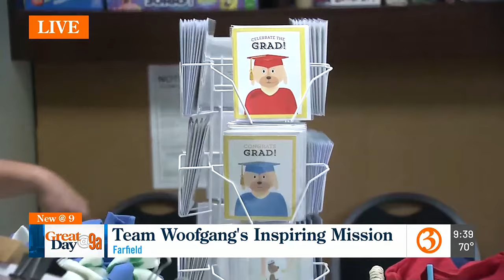Team Woofgang's inspiring mission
Team Woofgang in Fairfield helps provide jobs to adults with disabilities.